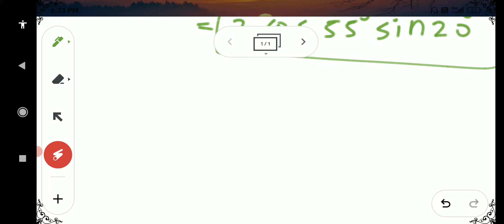Example 3.6 (2) | 11th Maths | Trigonometry | தமிழ்